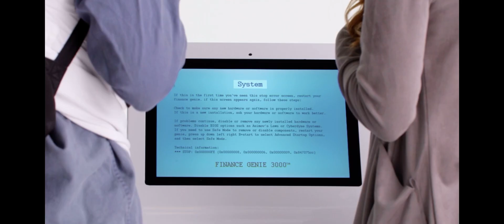FM Trust Bank